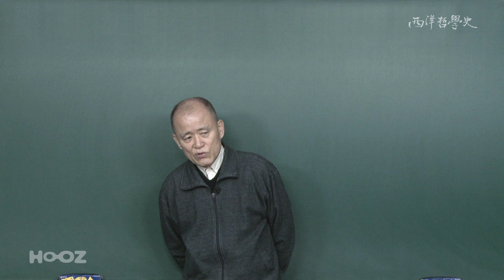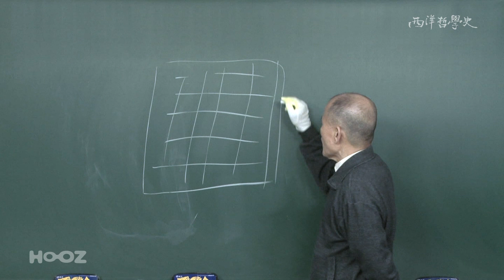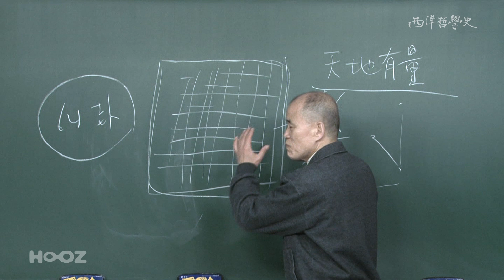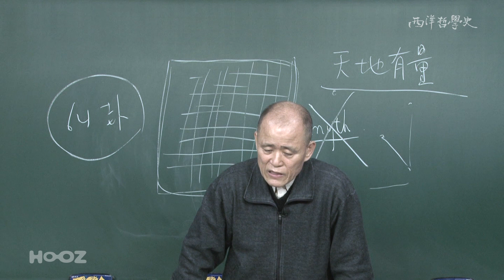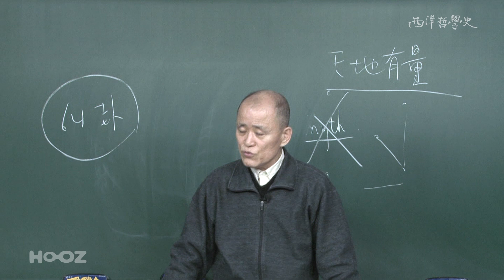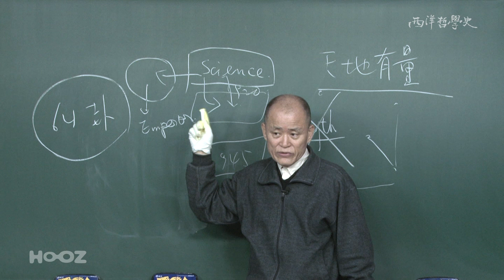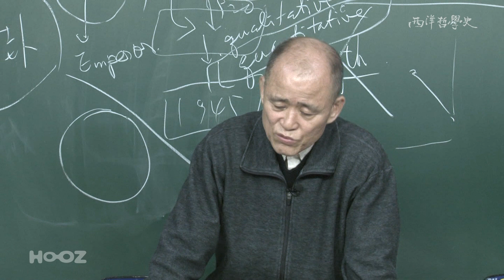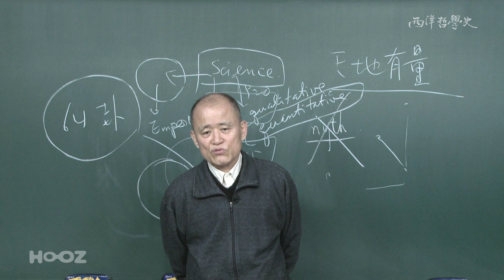[도올김용옥] 서양철학사 강의 39 이세돌과 알파고